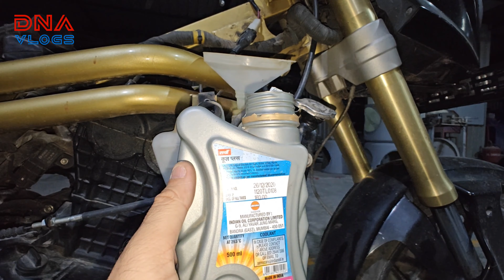Mahindra Mojo 300 | EP8 | Minor Coolant Leak from Water Pump Cap, DIY Fix with Threebond | DNA VLOGS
Project Mojo EP 8, where I fix a friends Mojo 300 for Minor coolant leak from the Water pump cap.

1.
~Please note: any purchases you make from the listed products, Amazon pays me a certain small percentage, which would be a reward for me for my efforts. Amazon does not charge you anything for it.

2. Polytron - One of the Best Additives (Reviews already on my channel)
Minimum purchase, I think is above 1000.

for a Small Discount as a Courtesy
(Valid on Specific Products)

VLogging Details
Video and Photo Shooting Equipment's:

Editing Softwares:
VN (on Android phone)